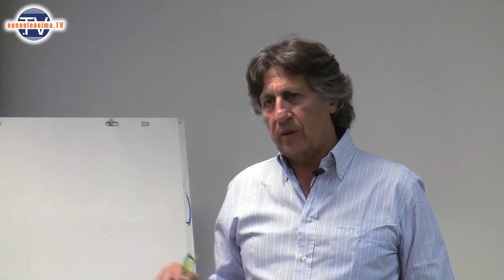Stress & Autoipnosi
- Conferenza di Bruno Renzi dedicata al suo libro + CD "Stress & Autoipnosi" (Anima Edizioni)

Lo stress ha origine da più fattori, di carattere sia personale sia ambientale.

Anche la dipendenza dalla tecnologia, che diseduca ai rapporti umani, a lungo andare crea stress.

Situazioni di stress sono normali, quando si verificano in un ambito di tempo limitato. Ma se perdurano nel tempo, possono implicare problemi di salute con precise disfunzioni a livello fisico.

Nel libro sono indicati semplici e brevi esercizi che vanno praticati in modo continuativo per educare la mente a uno stato di quiete, di modo che di fronte a situazioni stressanti, si possa affrontarle con una reattività diversa.

* NETIQUETTE *

Invitiamo a fare commenti con un linguaggio costruttivo, aperto al dialogo, che aprano e permettano il dibattito. Ogni commento è accettabile se fatto con educazione e apertura al confronto, nel rispetto di chi crede e desidera trovare in questa comunità uno spazio di dialogo interculturale.
Si evitino parolacce, insulti, considerazioni su razza o religione, ma anche comportamenti sarcastici o aggressivi di qualsiasi natura.
Le critiche vanno argomentate e spiegate, se non vogliono essere considerate insulti.
Si evitino affermazioni assolutistiche (nessuno è portatore di una verità assoluta, si dica piuttosto "Secondo me" o "secondo la scienza, secondo quel ramo di filosofia, ecc").
Si evitino dibattiti di carattere personale e che si protraggono a oltranza, disturbando l'attività della community.
Si evitino inoltre i commenti scritti tutti in maiuscolo (in quanto su internet ciò equivale a urlare) e commenti non pertinenti con gli argomenti dei video.
I commenti che non rispettano questa netiquette potrebbero essere rimossi e gli autori bloccati.